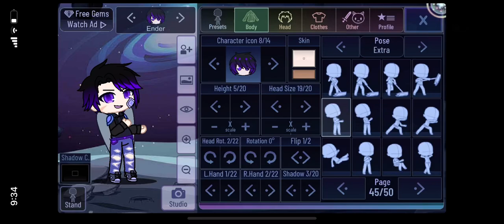Dont let me get bored on Gacha club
*drumming intensifies*
RUN BOI RUN